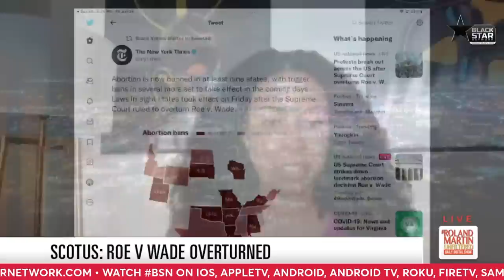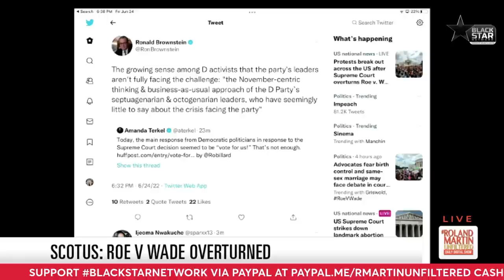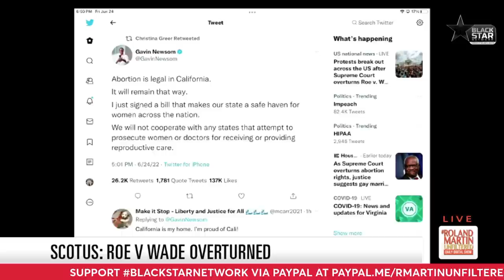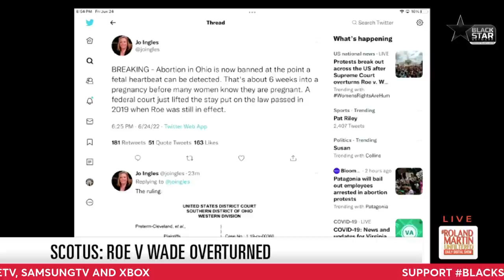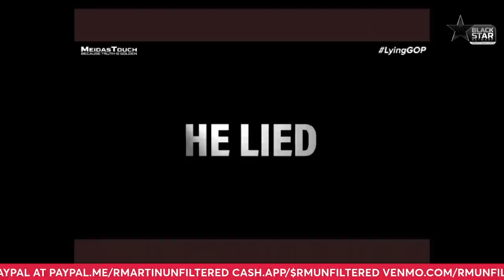SCOTUS Overturns Roe V. Wade: What Does This Decision Mean For Black America?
The Supreme Court on Friday overturned the landmark Roe v. Wade decision that guaranteed the right to abortion in the United States, undoing decades of legal precedent and paving the way for around half of all states to ban the procedure.

RolandMartinUnfiltered partner: General Motors